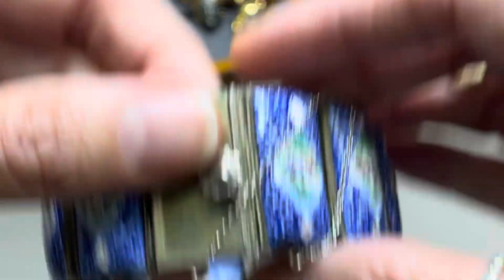Preview for my sale tomorrow 6/16 6pm PST . Vintage variety, one of a kind and more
We’re very excited to show these beautiful jewelry pieces we have available!  Thank you for your attention and participation!

When registering, include your:
1. YouTube name
2. full name
3. Country including zip code and

We invoice within 24 hours and payment is due upon receipt. All sales final.

K ❤️